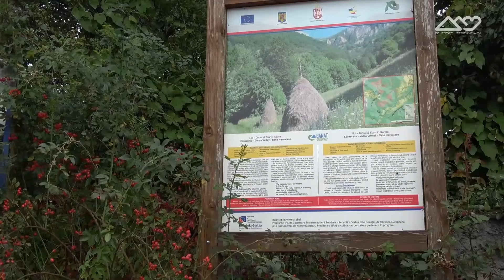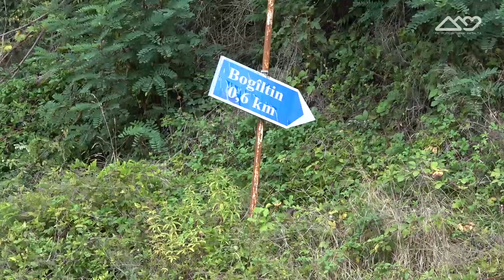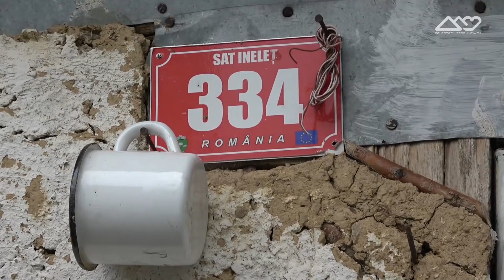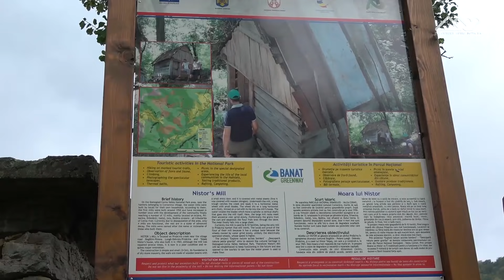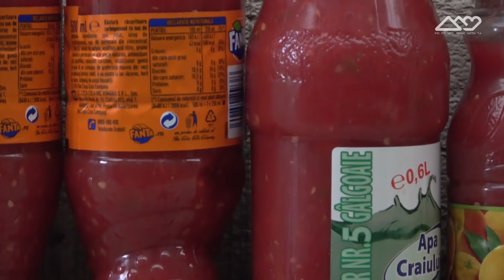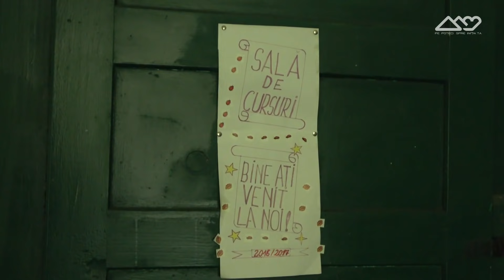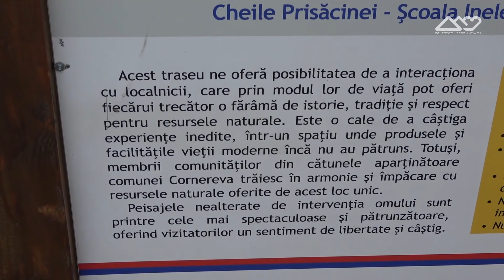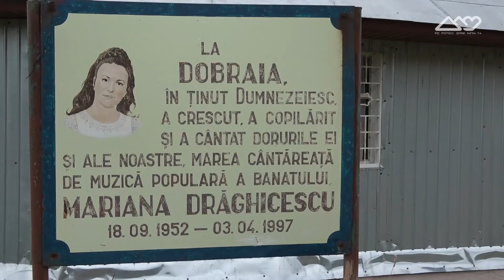Pe poteci, spre inima ta! S2 - Ep22 (59): Sate izolate în muntii Cernei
Cu acest episod mi-am dorit sa intru un pic mai adanc in inima satelor din muntii Cernei - Inelet, Prisacina, Dobraia, dar si sa descopar un pic zona comunei Cornereva (jud. CS), cu Piatra Elișovei sus pe culme. Am urcat din Bogâltin spre creasta muntilor Cernei, prin vant, ploaie si ceață, am stat apoi de vorba cu oameni intalniti pe drum, am trecut si pe la scoala cu 3 elevi si am dormit in hamac intr-un grajd pentru animale. O excursie frumoasa, care sper sa va poarte si pe voi prin muntii Cernei si comuna Cornereva.

Muzica: Mariana Draghicescu

Emisiune difuzata si la postul tv Travel Mix (oct. 2017)